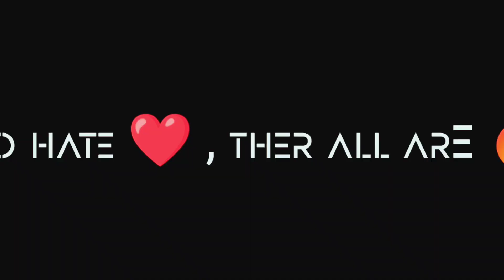1v3 @SoloRush03 @LostBoyPubg ⚡| BGMI | OnePlus, 9R,9,8T,7T,,7,6T,8,N105G,N100, Nord,5T,NeverSettle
1v3 ‎@SoloRush03    @LostBoyPubg  @GORGEOUS 2.0   | BGMI | OnePlus, 9R,9,8T,7T,,7,6T,8,N105G,N100, Nord,5T,NeverSettle

song -

You No it's hard to make regular montages  in low end device bt I'm trying

Video Puri dekhne se logo ko recommend Hoti h to dekhlo yrr mehnat se bnti h video 🥺

                      ( 4k ki family bnate h )